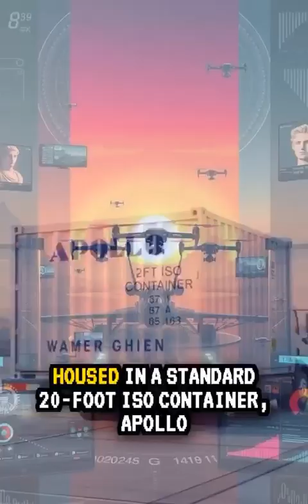Meet APOLLO – The World’s Fastest Laser Drone Killer!